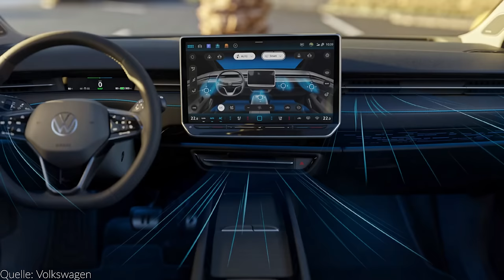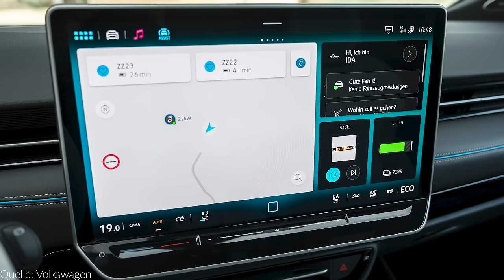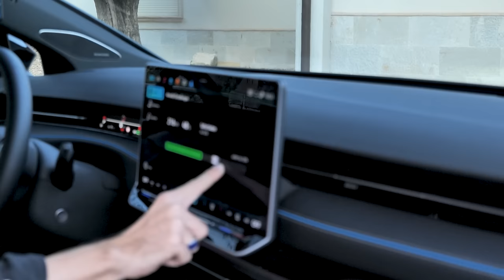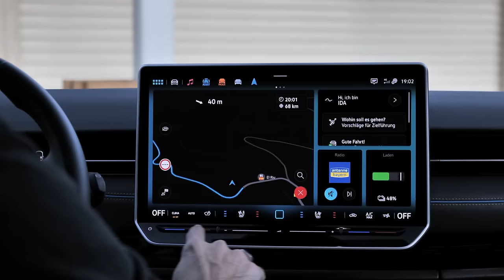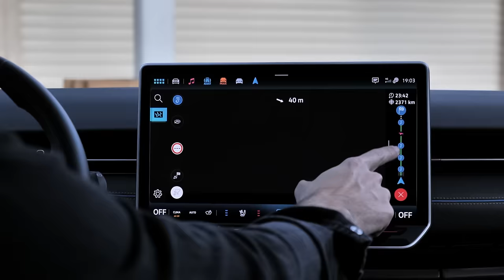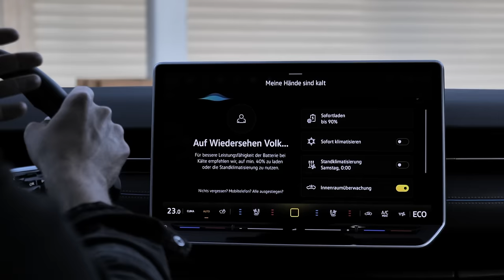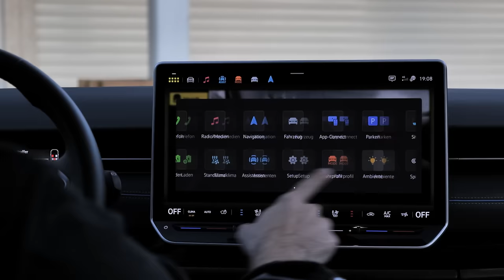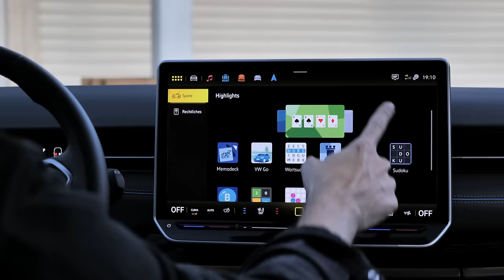🚩 VW ID.7 | Elektro-Passat im Fahrtest ⚡Antrieb, Reichweite, Innenraum, Software ⚡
Ich durfte den neuen VW ID.7 fahren und muss sagen er hat mich wirklich begeistert. Ein guter Volkswagen und ein würdiger Elektro-Passat. Mit einem neuen Antrieb, dem stärksten E-Motor der ID-Reihe, hochwertigen Materialien, einem neuem 15 Zoll großen Display mit neuer Software und toller Bedienung macht der VW ID.7 vieles richtig. Ja, auch die Klima- und Lautstärkenregelung ist nun beleuchtet und das Interieur lässt sich in bis zu 30 verschiedenen Farben dekorieren. Der neue ID.7 bietet viel Platz und eine gute Aerodynamik. Das verbesserte DCC Fahrwerk lässt den VW ID.7 komfortabel und agil auf der Strasse bewegen und die progressiv Lenkung lässt die lange Mittelklasse-Limousine leicht durch schnelle und enge Kurven steuern. Alles in Allem ist der kommende Elektro-Passat sehr gut gelungen und bietet so einige Highlights, welche bisher in der ID-Reihe noch nicht zu finden waren. Am 17.April seht ihr hier den ID.7 ohne Tarnfolierung und mit alles Details. ich zeige euch auch den neu entwickelten PSM Elektromotor und den effektiven Pulswechselrichter sowie eine Funktion über die ihr euch freuen könnt. Denn das können die wenigsten Elektroautos.

00:00 EINFÜHRUNG
00:23 neuer PSM E-Motor mit 210 kW (286 PS)
01:36 bis zu 700 km Reichweite mit VW ID.7 Pro und Pro S
04:16 Platzverhältnisse Hinten
05:15 Materialanmutung und Interieur
07:21 das neue 15 Zoll Display (Serie)
09:45 Ladeplanung & INFOTAINMENT: kurzes Walkthrough
13:20 Premium-Features im VW ID.7
14:40 Fahren - Fahrwerk - Lenkung
17:24 Verbrauch
18:47 Fazit

DIE BESTEN MIKROFASERTÜCHER FÜRS AUTO:

GRATIS E-BOOKS RUND UM DAS THEMA ELEKTROAUTOS:

Die Vorteile auf einen Blick:
✔️ Schnelle Verfügbarkeiten
✔️ Einfache, transparente Abwicklung
✔️ Individuelle Konfiguration
✔️ Kein Restwertrisiko
✔️ Attraktive Preise

📞 Deutschland: 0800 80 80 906
📞 Österreich: 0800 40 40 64